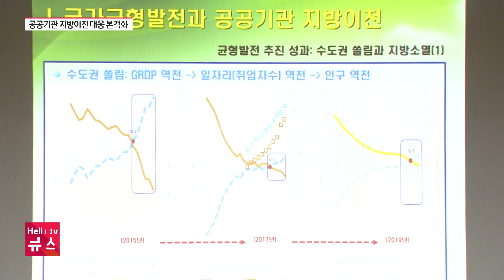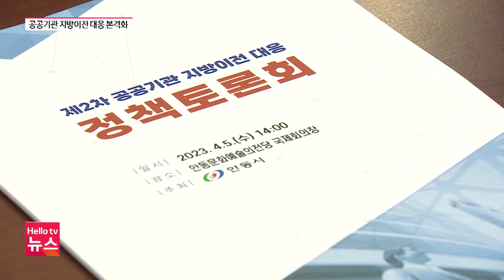안동, 2차 공공기관 이전 대응 본격화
정부가 '2차 공공기관 이전'을 추진하고 있는 가운데
전국 지방자치단체들의 물밑 작업이 본격화되고 있습니다.
안동시가 공공기관 지방이전에 대한 대응 방안을 모색하는 등
전략 마련에 나섰습니다.